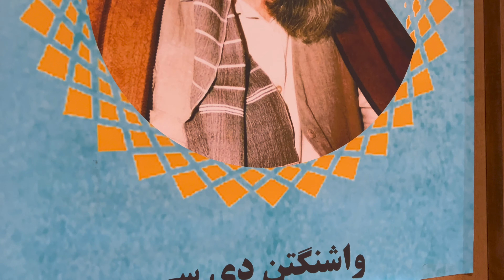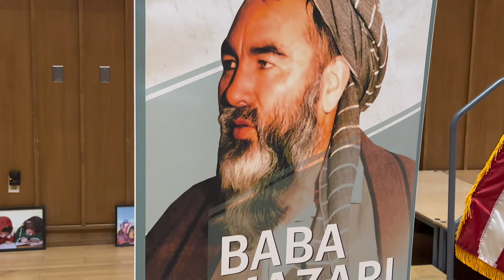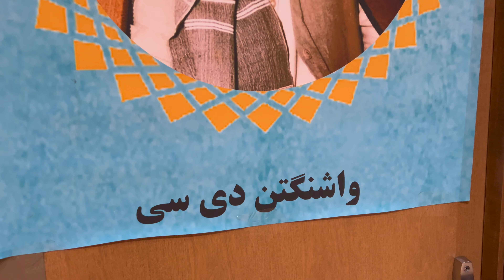بیست نو همین سال یاد شهادت استاد رهبر شهید عبدالعلی مزاری واشنکتن دسی آمریکا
Hi everyone today we are at 29th , commemoration of the martyrdom of master leader, Shahid Abdul Ali Mazari, with HAA (Hazara Asociation of America.

Hi guys my name is Darioush Ramazani I
live in Glen Allen, Virginia. I love to listen
song. Here I upload my videos songs and
vlogs or share my thoughts with people

Hi guys I hope you guys are ok feeling well in today video after long time I was able to post and it's for good purpose. We celebrated Eid with a perfect party with HAZARA RICHMONS ASSOCIATION.